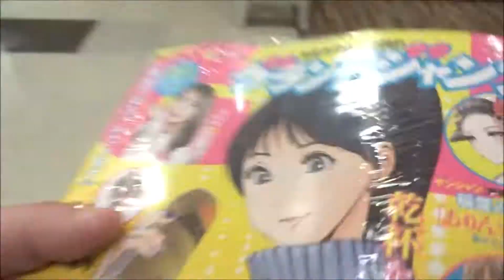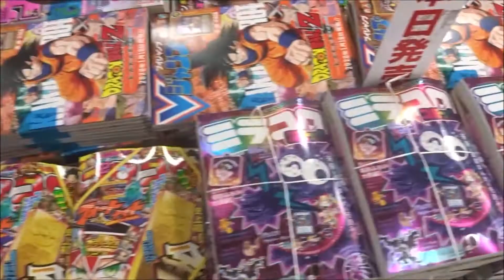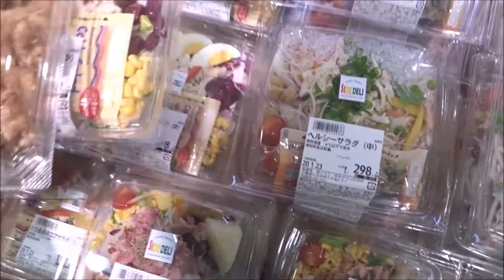グランドジャンプ 2020年 2/5 号 4号【集英社】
500万回再生達成
918万1246再生(2020.1.1.)
3年間で動画1万本
Hiroshima Prefecture
Itsukushima Shrine
 毎日投稿
広島youtuber
次世代 youtuber
１日10万回再生
１００万回以上再生されている動画、チャンネル